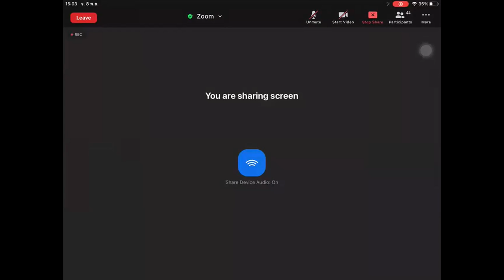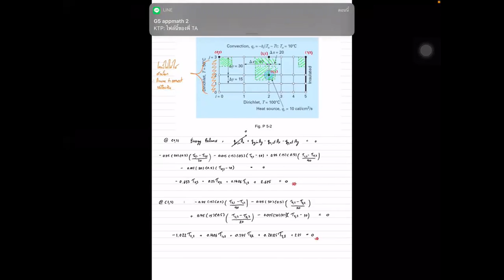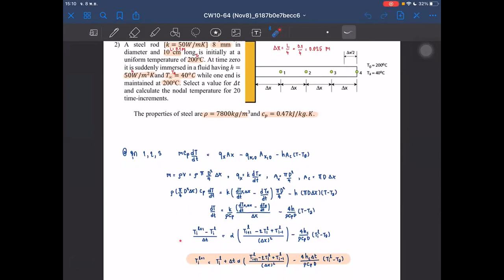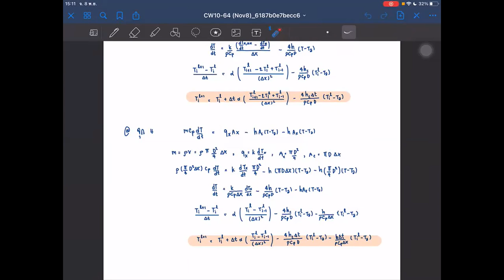W12 บ่าย new